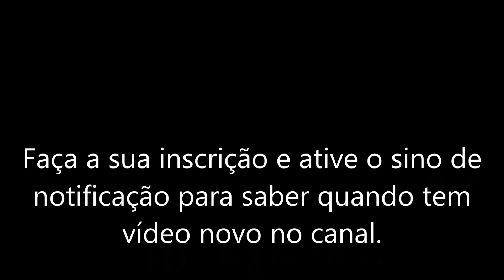Tone Based - Boss GT6 - Eric Johnson patch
Hoje no Tone Based: Boss GT6 - Eric Johnson patch - Detalhes na tela

Tone Based brings: Boss GT6 - Eric Johnson patch - Tone Details on screen

This material it's for studies and show the effects from GT6 - I'm not owner from any part of music or images (source: internet)!!!

Patch criado com base no famoso guitarrista Eric Johnson. Por razões óbvias não tem nenhuma música dele executada neste vídeo devido ao grau de dificuldade mas a proposta da sonoridade é válida já que ficou bem próximo do objetivo.
Usei o preamp Full Range com o pickup sim (hum - single coil) como sonoridade base porém não usei o pickup sim com o drive ligado, afinal o som racha mais fácil.
Usei um Analog Delay e reverb Hall 1 para somar com o coringa desse patch: chorus. Além da sustentação e ataque prolongados, deixam o patch com muito corpo.
Para o drive usei o pedal OD/DS Guv OD que é baseado no Guv'Nr da Marshall porém usei ele bem memos agressivo do que utilizo normalmente. Tem bom peso?
Sim, mas se tirar um pouco da EQ do pedal, ele fica mais tímido ou mais evidente, como se trata de Eric Johnson, ele não usa drive pesado, então neste patch apesar da alta dose de drive, ele fica com a sonoridade mais próxima do Lead tone.